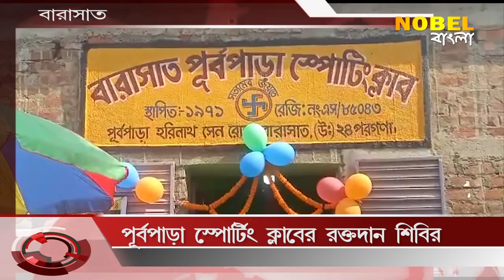BLOOD DONETION CAMP AT BARASAT Nobel Bangla is Popular Bengali news & Entertainment channel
Nobel Bangla is Popular Bengali news channel, Nobel Bangla has now been branded